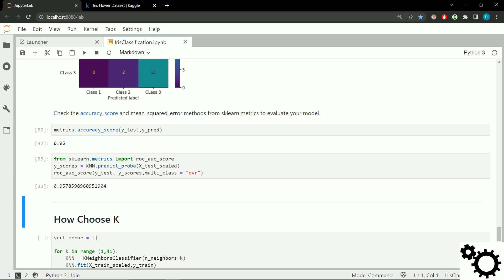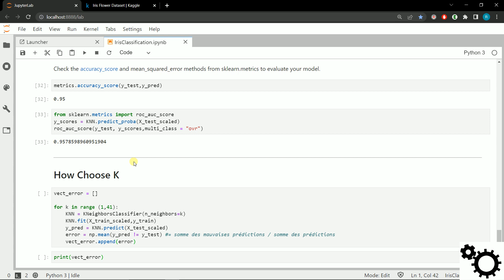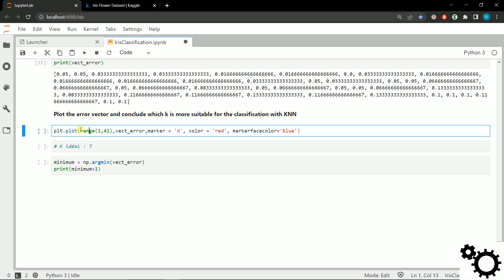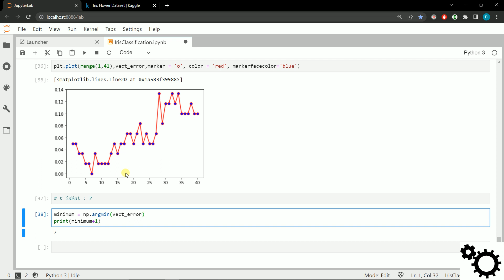KNN - choix de K avec la méthode d'elbow sur python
Comment utiliser la méthode d'elbow pour le choix de K de l'algorithme KNN sur Python.